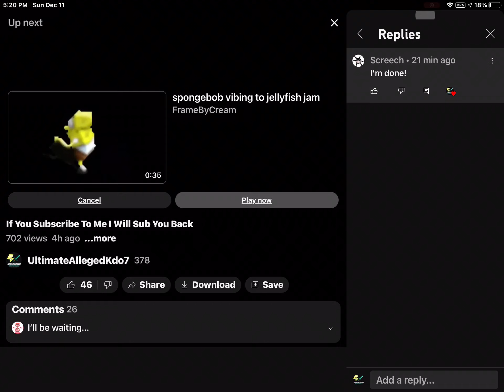Shoutout To Screech